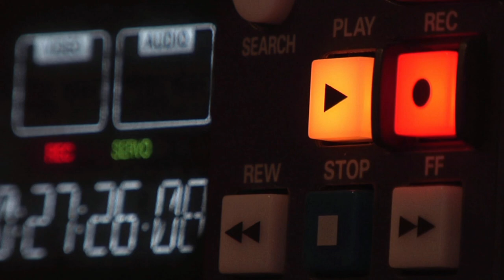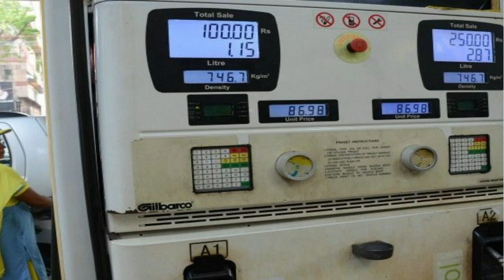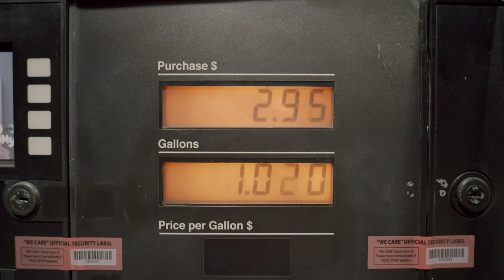বাংলায় Input Capture and Output Compare | How input capture and output compare works | TC Tronics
From basic PIC microcontroller to 32 bit STM32, there are two important features that are confusing to many. In this video, I have discussed the fundamentals of Input Capture and Output Compare. I have discussed in detail how input capture and output compare with timer works in Microcontroller. Watch the video to learn more about the topics.